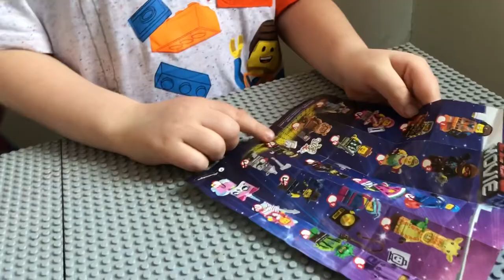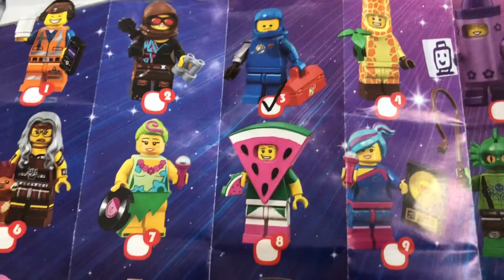LEGO Movie 2 Blind Bag Mini Figure Unboxing with Ben and Nate!